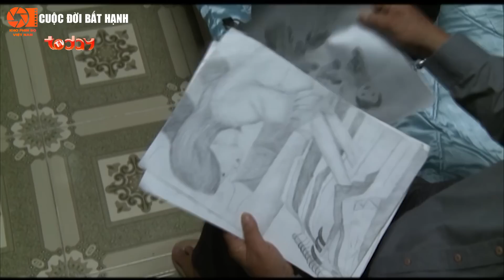Cuộc Đời Bất Hạnh - Tập 33 | Phim Bộ Tình Cảm Việt Nam Mới Hay Nhất 2022